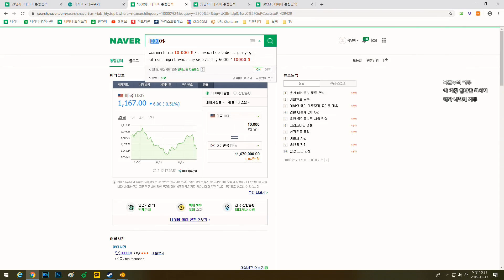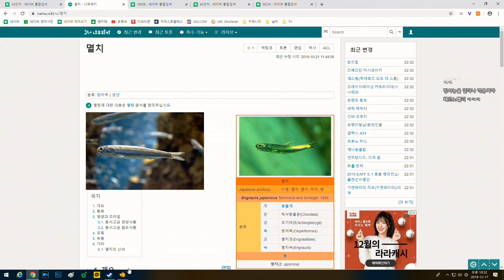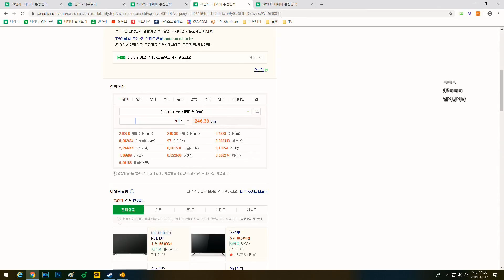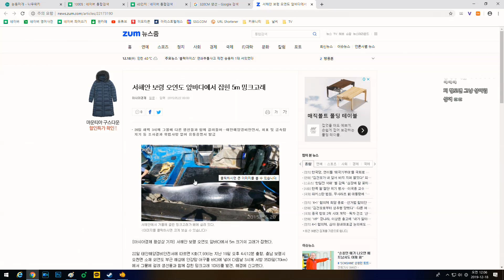[스타듀밸리 시즌2] 3화 하루 만에 낚시의 신이 된 남자🎣 (Stardew Valley Expanded)